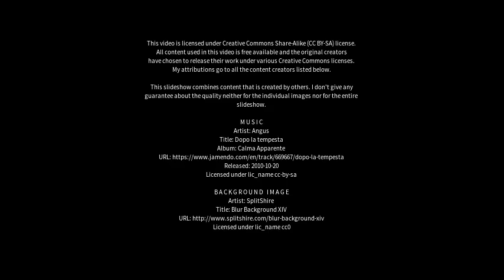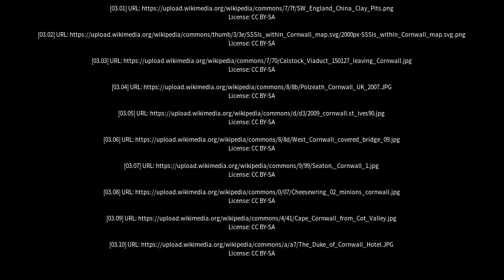Best places to visit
Best places to visit - Cornwall (Canada) Best places to visit - Slideshows from all over the world - City trips, nature pictures, etc.